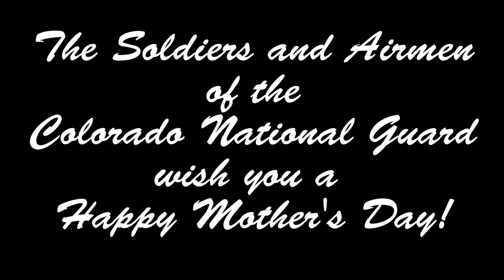Mothers Day Shout Outs